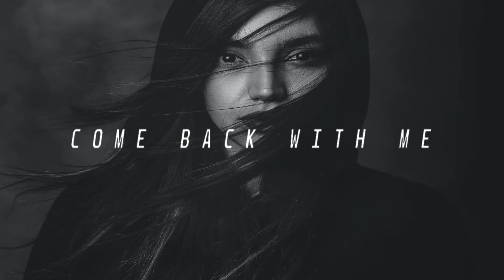[FREE] DUSIU - COME BACK WITH ME (Sad symphonic classical music)